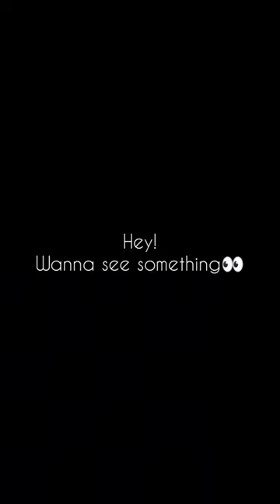Handmade macrame bag!